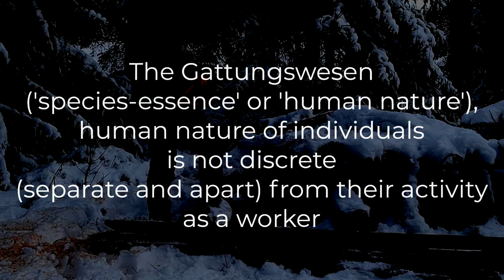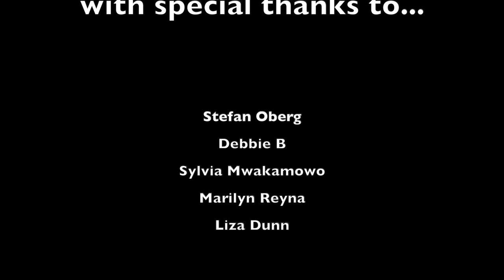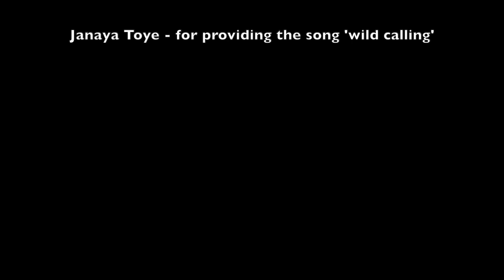Living a happy, quiet life - reflecting on what it means to be happy living in Northern Sweden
Six months ago we left London to come and live in Northern Sweden. Many people talk of finding happiness in a simple life or a quiet life, having lived in the sparsely populated Norrland for a little time now we wanted to reflect on our experiences. Now of course the life we lead here is not that 'simple'... we live on the edge of a town, have all the creature comforts of electricity, computers and so forth, but the connection we have with the beautiful nature around us and the sense of accomplishment we have found from working on our own projects here have given us cause for reflection.

The Naomi and Jack Show -  05/12/20

A SPECIAL THANK YOU TO OUR PATRONS:

Jen Carter
Andy Dawe
Genelle John
Donna Bristow
Peter H
Nafisa Aslam
Stefan Oberg
Dellcine Brown
Mitzie
B Cool
Brenda Thomas
Heather Larnach
Haggwarr
Nils Mjaaland
Brenda Desjardns
Jacquelyn Freeman
Teresa Pampkin
Donna Ellis
Pam Kydes
Debbie B
Camille Sugrue
Lisa Williams
Tony Omalley
The Boy Who Cried Wtf
Marijke Van Straten
Gwen De Brul
Dee Okai
Wiebke Jahn
Sylvia Mwakamowo
Frank
Marilyn Reyna
Esther Moeskops
Stefania Fanunza
Andreea Cazanescu
Liza Dunn
Keith Hollenback
Sonjia Campbell
Susanne Malveholm
Ellen Secrest
Celina Gullstrom
Fredrik Schmid
SHTFSchool
Aine o'connell
Gareth Jenkins
Elin Persson
Laure Moung MANTEL
Ruth C Greene

What's up everyone, we are Naomi and Jack 👋

We are a young married couple who are all about personal growth.

In summer 2020, amidst a global pandemic, we uprooted our lives in Central London and decided to move to Northern Sweden.

We were fed up of living on top of millions of other people in London, living out of one room in a flat shared with Naomi's parents, all whilst studying, working, creating YouTube content and launching our business.

So we bought a car, packed it full of our belongings, and drove nearly 3000km to Sweden with no idea where we were going to live.

This year we are taking time out of studying Medicine and Law to pursue our business, BEAUTYNOIR, the Afro-Caribbean hair and beauty directory helping women to book beauty better.

So join us as we share and document our journey through film.

We are so pleased to share our journey with you and hope to build a community of people who can support one another and grow together.

Naomi and Jack
xxx

BEAUTYNOIR
The place to find, book and review beauty services.

beautynoir.co.uk

Naomi and I established BEAUTYNOIR in 2019 to solve the problem of trying to find beauty services on Instagram. After an absolute nightmare trying to find a makeup artist and hairdresser for our wedding we had to do something about it, BEAUTYNOIR was born...

Naomi's Instagram - naomicbc

Amazon US
Amazon UK